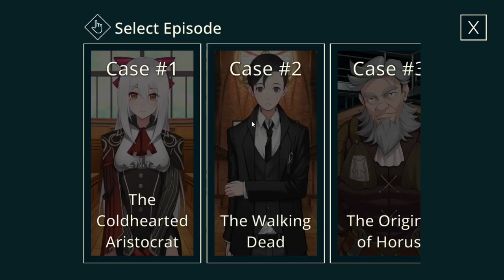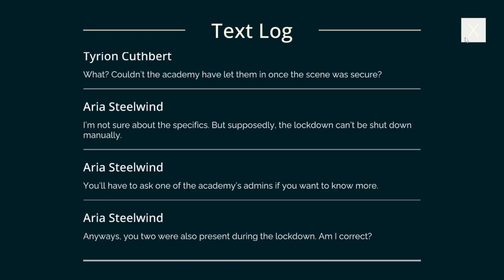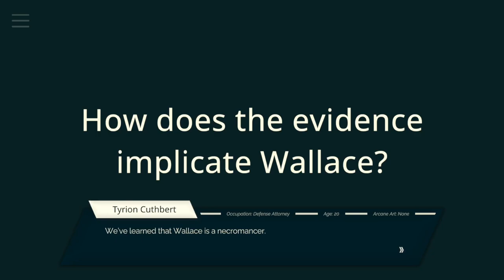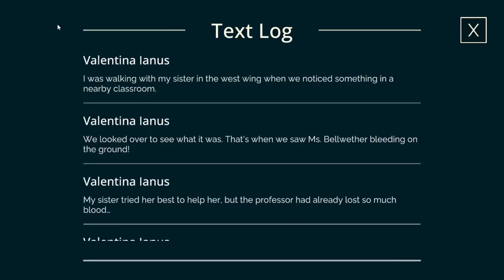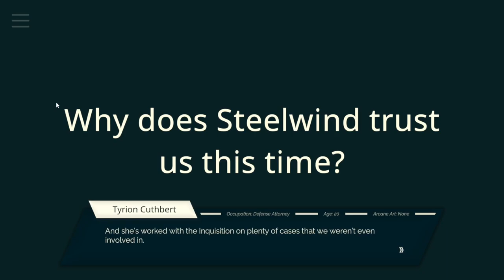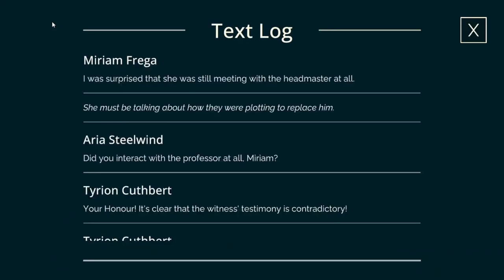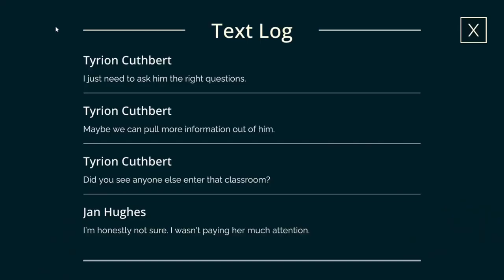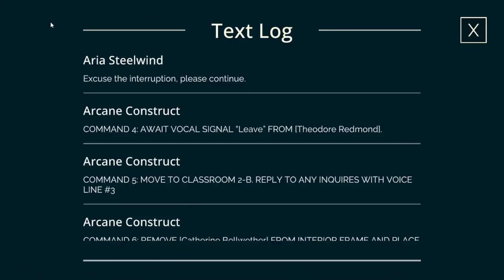Let's play Tyrion Cuthbert: Attorney of the Arcane - Blind Playthrough CH2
:3 I like the music in this game

This trial had a few "...wtf am I supposed to do?" moments.

I actually got to a point where I was literally guess and checking for 15-20 minutes straight because I had no idea what to do.

I clipped it out but I'm not good at editing.

This game is cool tho.

0:00 - Meow
00:14 - Episode 2-1
12:23 - Episode 2-2
49:22 - Episode 2-3
1:09:07 - Episode 2-4
1:38:36 - Episode 2-5